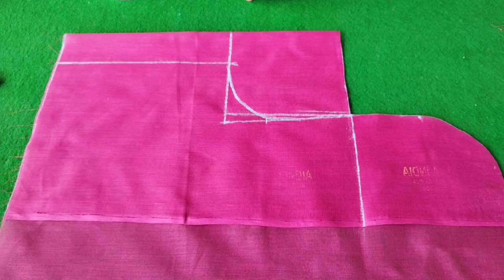32"साइज की ब्लाउस कटिंग | अस्तर दार ब्लाउस कटिंग फुल विडियो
32"साइज की ब्लाउस कटिंग | अस्तर दार ब्लाउस कटिंग फुल विडियो

32 Size Ki Blause Cutting
sada blause cutting
blause cutting richadesigner
32"chest size ki blause cutting
30size kamar ki blause cutting
2024 blause cutting
new tarika blause cutting
Naya tarika blause cutting
Blause kaise cutting kre full tutorial blause
Blause Cutting Hindi
belt patti kaise cutting kre
sleeve Cutting sleeve
front part blause cutting
back part blause cutting
Blause kaise cutting kre full video
blause cutting ki full video
Gole Gala Blause Design
Letest Blause Cutting Design
Blause Cutting Front Part And Back Part Cutting
Simple Blause Cutting
richadesigner
अस्तर दार ब्लाउस कटिंग फुल विडियो
32"साइज ब्लाउस कटिंग